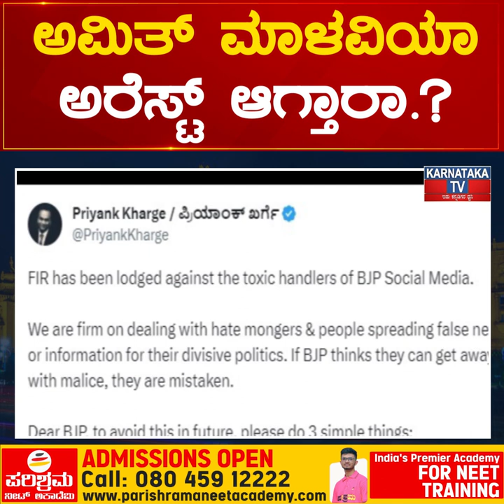Amit ಮಾಳವಿಯಾ ಅರೆಸ್ಟ್ ಆಗ್ತಾರಾ.? ಕಾಂಗ್ರೆಸ್ ದೂರು.. ಎಫ್​ಐಆರ್ ದಾಖಲು.! | Karnataka News